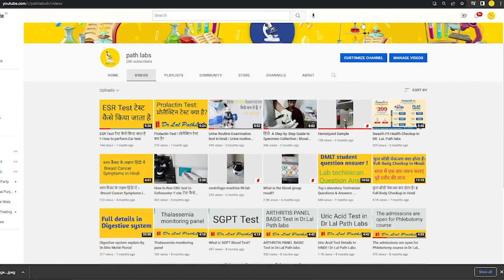Fever panel advance in Dr. Lal Path Labs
fever panel test price
tropical fever panel test